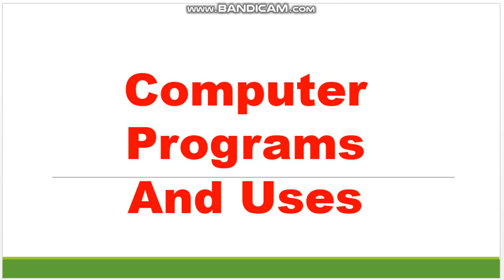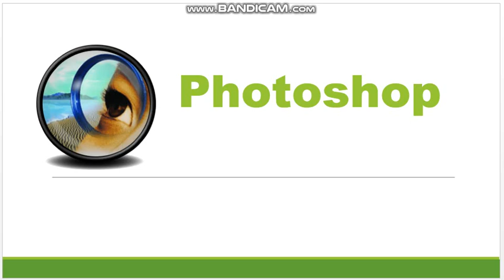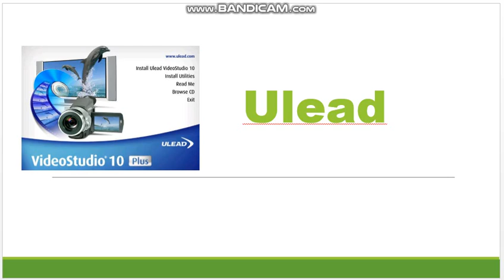Top 10 Software and Uses | Top 10 Computer Software Functions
software for computer
free computer software
software
free software